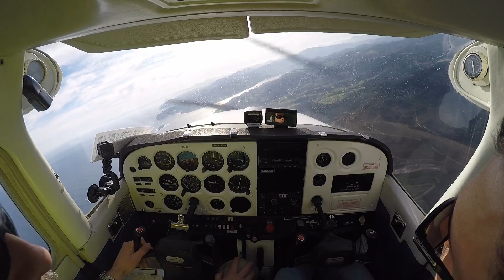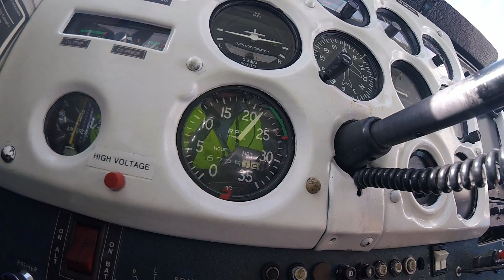Cómo usar Calefacción del Carburador / Cessna 172 (tutorial 6)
Uso de la calefacción el carburador en la Cessna 172